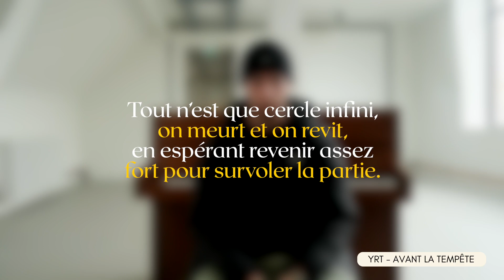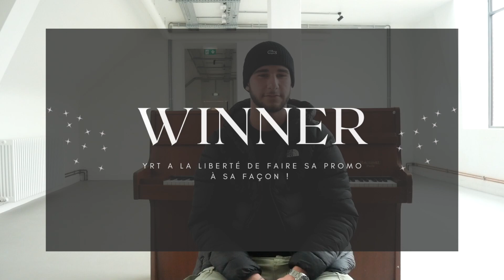YRT - "Depuis un petit temps je pense vraiment avoir trouvé mon truc" 🎙 L'interview QReveal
AVANT LA TEMPÊTE : c’est le nom de son premier EP qui sortira le 10 mars 2023. C’est à cette occasion que le jeune artiste YRT nous offre cette entrevue musicale. 🌩️

Crédits :
🎙 Artiste : @yrt_352music
📍 Personnes et structures citées : @strofk @biopic.record @sdrmuzic @abd_zsmusic @doriane_nbg @benjamin_jpeg

🎶 Fond sonore : YRT - Réussite